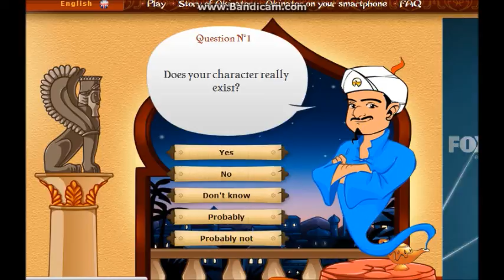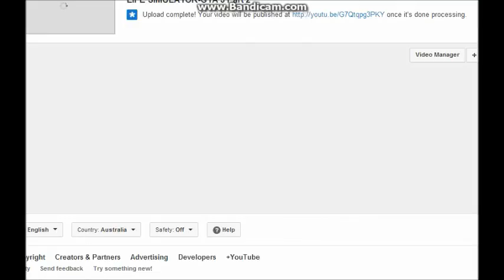DOUBLE TROUBLE-Flappy bird MMO & akinator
TWO VIDEOS IN ONE WOW YOU GUYS ARE LUCKY.
WELCOME TO FLAPPY BIRD MMO AND AKINATOR.
Music Intergalatic remix-FatBoySlim
Game Links-flapmmo.com/